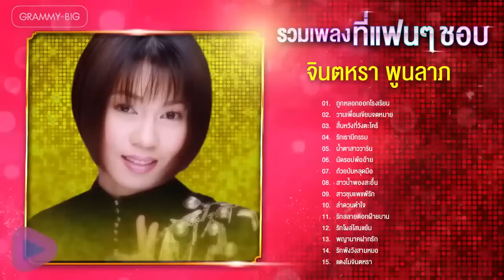รวมเพลง จินตหรา พูนลาภ l ถูกหลอกออกโรงเรียน,น้ำตาสาววาริน,รักสลายดอกฝ้ายบาน,แตงโมจินตหรา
รวมกลอนลำฮิต จินตหรา พูนลาภ

Jintara FC

00:00 ถูกหลอกออกโรงเรียน
03:58 วานเพื่อนเขียนจดหมาย
07:49 สิ้นหวังที่วังตะไคร้
12:01 รักเรามีกรรม
15:57 น้ำตาสาววาริน
19:19 นัดรอบ่พ้ออ้าย
23:17 ถ้วยป่นหลุดมือ
26:46 สาวน้ำพองสะอื้น
30:44 สาวชุมแพแพ้รัก
34:47 ลำดวนตำใจ
38:35 รักสลายดอกฝ้ายบาน
42:31 รักโผล่โสนแย้ม
46:14 พญานาคฝากรัก
50:12 รักพังวังสามหมอ
54:36 แตงโมจินตหรา